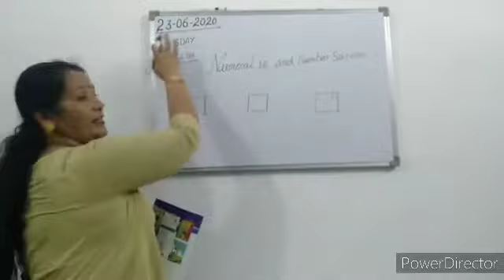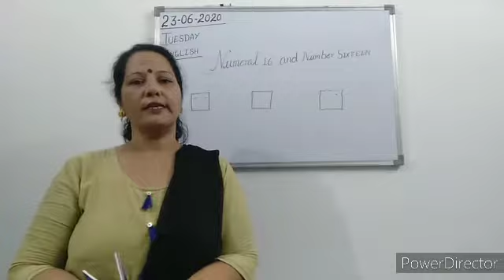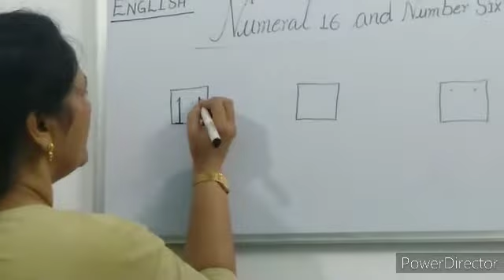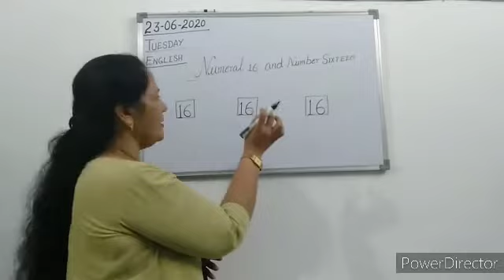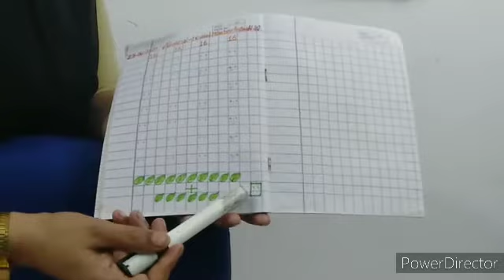Numeral 16 and number sixteen.